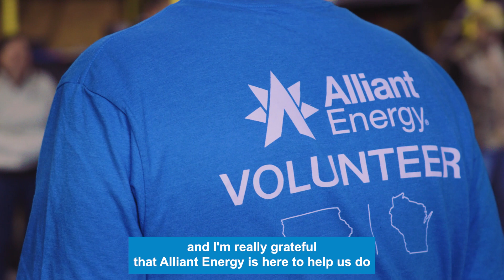Volunteering with the Nature Conservancy | Alliant Energy - One Million Trees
Alliant Energy is proud to partner with the Nature Conservancy of Wisconsin. Dozens of Alliant Energy employees volunteered to prune and plant trees in preparation for Earth Day as part of our One Million Trees initiative.